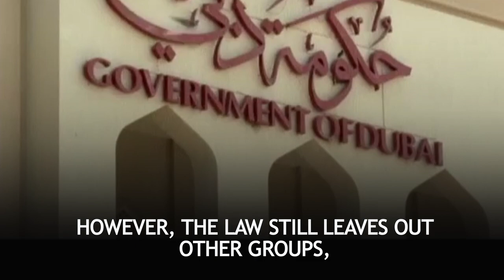UAE’s Hypocrisy on Citizenship Rights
On 30 Jan, the UAE announced a plan to extend citizenship opportunities to highly-educated, skilled, or wealthy foreign nationals and their families. Increasing pathways to citizenship could be a good investment for the UAE, whose population consists of nearly 90% foreign nationals, most of whom are part of the Emirates’ low-paid workforce. However, the law still leaves out other groups, including children born to Emirati women and foreign fathers, and stateless people.

The new citizenship mechanism is designed to attract an elite set of foreign nationals. It allows the Emirati officials to nominate foreign nationals for citizenship, using a criteria mostly related to academic, entrepreneurial, or financial status.

The Emirati population took to social media to point out the glaring hypocrisy of the new plan and to demand equal citizenship for all children of Emirati mothers.

Women in the UAE continue to face discrimination in passing nationality to their children Whereas, in case of Emirati men, their children are automatically entitled to the UAE citizenship.

Check out related videos on  UAE 👇
UAE's move to boost Tourism & Economy by changing laws! PR Strategy?